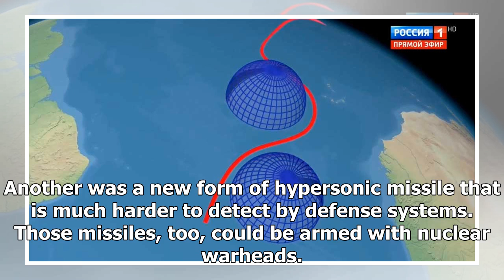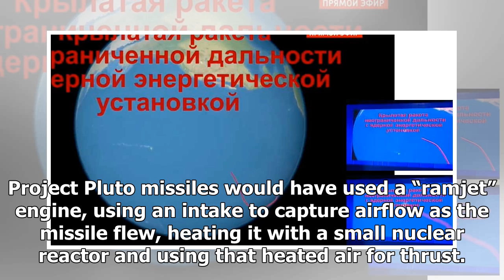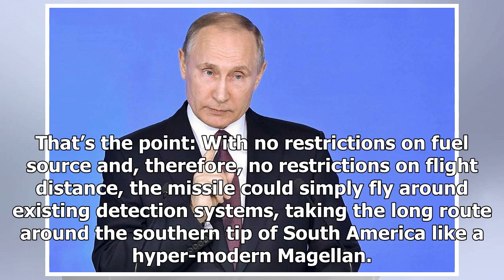What Russia’s newly announced nuclear systems actually mean